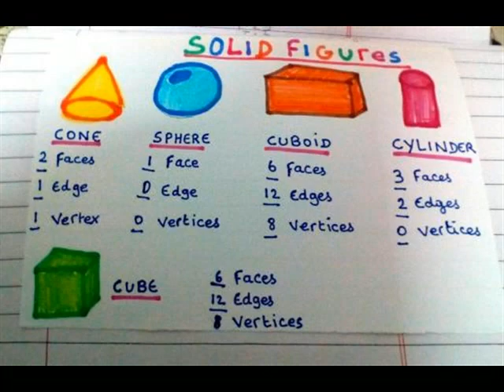SOLID FIGURES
3RD MATHS